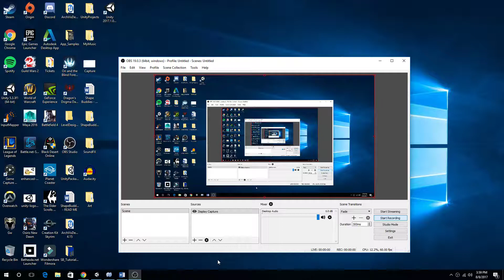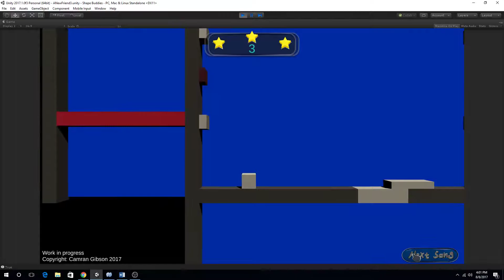ShapeBuddies! - New World! (A New Friend)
A New Friend (World 3)
The newest world I've added to my game, Shape Buddies! This world involves the player controlling both shapes the whole time!

The bug has been fixed at 4:31 where I did not get reset after colliding with the enemy/bullet.